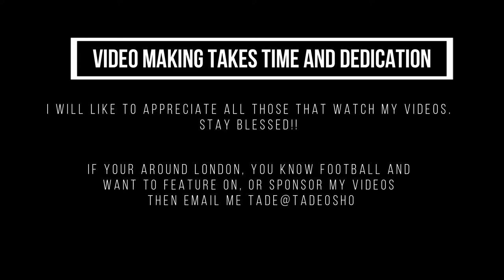DO YOU KNOW SPORTS IS LIFE? SEE SOME BEHIND THE SCENES OF MY VIDEO PRODUCTION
WATCH TILL THE END AS I SHOWED SOME BEHIND THE SCENES CLIPS.

I AM KNOWN FOR FOOTBALL (AKA SOCCER IN AMERICA) BUT BELIEVE ME WHEN I SAY SPORTS IS LIFE. JUST A COMIC RELIEF TO TELL YOU GUYS THAT SOCCER TALKS AND BANTER CAN BE DONE ANYWHERE IN THE WORLD NO MATTER WHERE YOU ARE, BE IT IN YOUR CAR, BATHROOM ETC. SO EXPECT MY VIDEOS TO BE VERY RANDOM FROM NOW ON.

Producer – Tade Osho
Motion Graphics - Tade Osho
Photography – Tade Osho
Intro background Music Credit – ROCKY BALBOA - Theme Song (HD) BY Rocky Orchestra
- Infinite - Star Dust by Garret Bevins